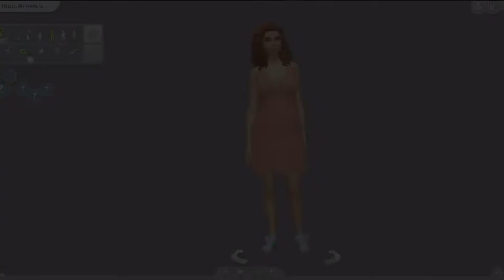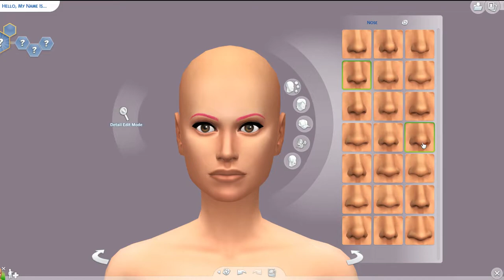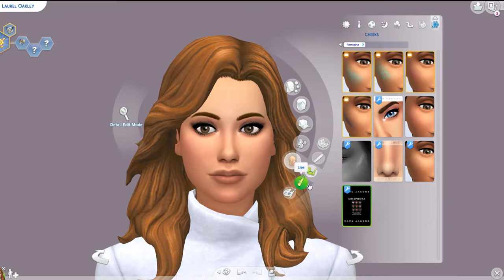THE SIMS 4 - MEAN GIRLS CAS (WINTERFEST 2018)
We will be uploading throughout the month of December so be sure to check out our channels and look out for the 'Winterfest Group Collab' title. i did a create a sim (CAS) of the mean girls characters inspired by the jingle bell rock scene. I hope you enjoy!

Youtubers involved in this collab.

Follow me on:
🌹Origin: TheRosebudsimmer